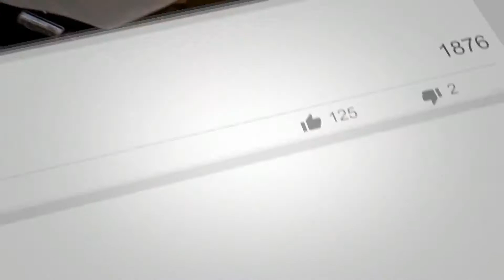Sunday Funday 8/25/2019 Tico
had a few minutes to ride, took advantage